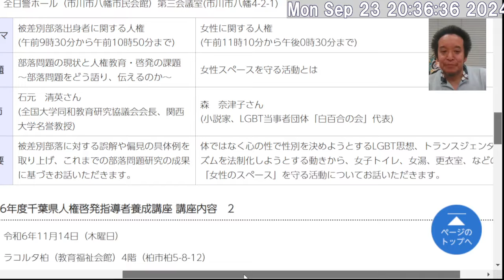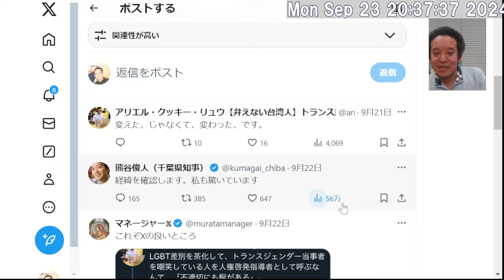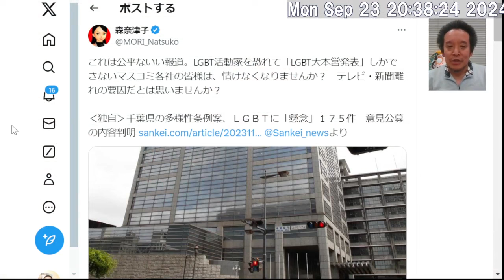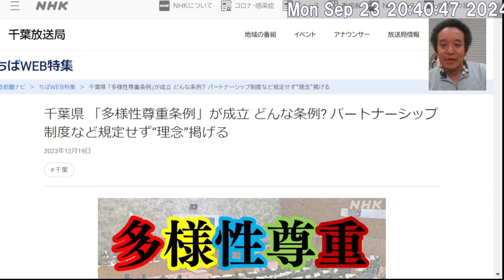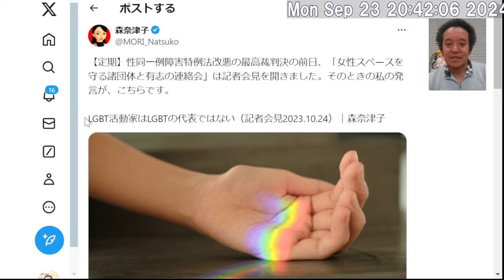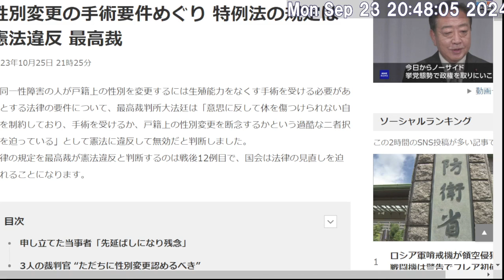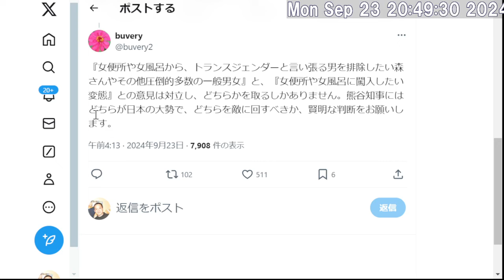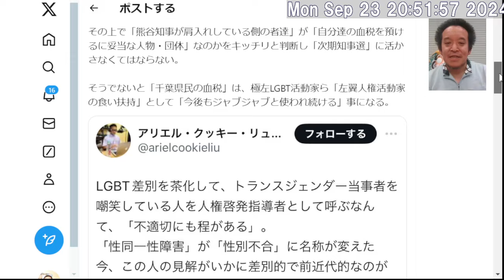森奈津子さんが千葉県の指導者養成講座の講師になっている件が話題です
関連リンク

2014年9月5日　最高裁判決　放送受信料請求事件　→　消滅時効は5年　浜田聡ブログ記事　2020/11/3

2017年12月6日　最高裁判決　受信契約締結承諾等請求事件　その1　浜田聡ブログ記事　2020/11/4

2017年12月6日　最高裁判決　受信契約締結承諾等請求事件　その2　鬼丸かおる裁判官の補足意見　浜田聡ブログ記事　2020/12/23

【学歴】
1990年　京都市立大宅小学校卒業
1993年　京都市立大宅中学校卒業
1996年　洛南高等学校卒業
2001年　東京大学教育学部身体教育学コース卒業
2003年　東京大学大学院教育学研究科修士課程修了
2011年　京都大学医学部医学科卒業

2016年の東京都知事選挙の政見放送をきっかけにNHKから国民を守る党の活動を知りました。地方議会の選挙においてNHK問題の公約のみで当選者を出し続けていることに驚きつつも、自分も選挙に挑戦したいと考え、2018年上旬より党のお手伝いをさせてもらうようになりました。党の公認候補者として2019年に以下の選挙に挑戦しています。
2019年10月に立花孝志党首の参議院埼玉県選出議員補欠選挙への立候補による自動失職に伴い、参議院選挙の比例代表の名簿から繰り上げ当選となりました。現在参議院議員として活動しています。